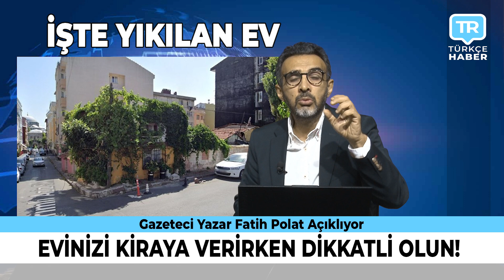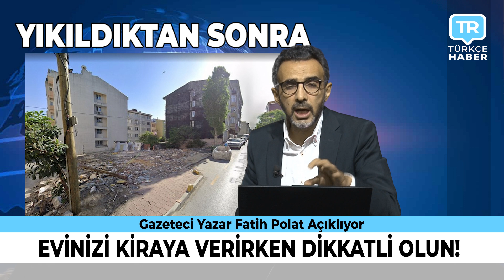Yurtdışında yaşayan vatandaşımız evinin yıkıldığını haber alınca NE YAPTI? Son dakika haberleri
Gazeteci Yazar Fatih Polat Almanya ve diğer Avrupa ülkelerinde son durum son dakika haberleri ile karşınızda... Türkiye haberleri son durum son dakika gelişmeleri Emekli TV farkıyla ekranlarınıza taşınıyor... Almanya'da bugün neler oldu? Almanya haberleri Youtube aracılığıyla size aktarılıyor. Hollanda haberleri Türkçe olarak izleme imkanı sunuluyor. Yurt dışı emeklilik videoları için Emekli TV tek adres! İngiltere haberleri Türkçe olarak son dakika şeklinde yine sizlere ulaştırılıyor. Avusturya haberleri Türkler için özel olarak hazırlanan bültenlerle izleyicilerimize bildiriyoruz. Belçika haberleri son dakika gelişmeleri ve canlı sohbet live chat vatandaşlarımızın merak ettiği konular ekrana taşınıyor. Norveç haberleri ile İsveç haberleri de Emekli TV aracılığıyla takip ediliyor. Danimarka haberleri ile Finlandiya haberleri bunun yanı sıra İtalya haberleri ve Yunanistan son dakika haberleri ayrıca Bulgaristan haberleri Emekli TV tarafından Youtube kanalı ile sizlerle buluşturuluyor. Almanya'da yaşam ve Amerika'da yaşam ile Avusturalya'da yaşam haberleri de Emekli TV tarafından araştırılıyor ve sizlere son dakika son durum şeklinde aktarılıyor. İngiltere haberleri Türkçe İngiltere'de yaşam da Emekli TV izleyicileri tarafından en çok izlenen haberler arasında. Emekli TV canlı yayın ve videoları dünyanın her noktasındaki Türkler tarafından çok yakından izleniyor. Türkiye haberleri bugün nelerin olduğu yurtdışındaki vatandaşlarımız tarafından sık sık aranıyor. Hollanda haberleri Hollanda'da yaşam ve Belçika'daki Türkler Belçika'da yaşam haberleri de Emekli TV'den takip ediliyor. Norveç'te yaşam ve Norveç'te son durum ayrıca İsveç'te yaşam haberleri de Emekli TV tarafından akranlarınıza taşınıyor. Almanya haberleri Emekli TV farkıyla sizlere veriliyor.  Fransa'da yaşam ile İtalya'da yaşam ve İsviçre'de yaşam İsviçre haberleri de Emekli TV tarafından çok yakından takip edilerek sizlere aktarılıyor.  Amerika Birleşik Devletleri son durum ve Kanada haberleri de Emekli TV'den izlenebilir. Kanada'da yaşam ve Kanada'da Türkler de Emekli TV'nin ilgi alanına giriyor. Emekli TV iletişim ve sosyal medyadan sizler de ekrana taşınmasını istediğiniz konuları bize iletebilirsiniz. canlı yayın bunun yanı sıra canlı tv izle imkanı olan canli izle ve canli haber ile en son haberler. Münih haberleri Almanya’dan haberler medya haber tv canlı otomatik bilgi paylaşımı ile finansal bilgi paylaşımı Almanya'da son durum sila yolu 2023 ile sıla yolu dönüş sokak röportajları yine bizim ekranımızda. Son dakika haber Almanya Başbakanı açıklaması ve son dakika haberleri de Emekli TV aracılığıyla izlenebilir. Emekli TV ekranlarında ayrıca yurtdışı emeklilik ile yurtdışı borçlanması haberlerini de bulabilirsiniz. Minijob yasası ve minijob son durum haberleri de Emekli TV tarafından yayınlanıyor. Almanya'da yaşayan Türkler için özel haber bültenleri de Emekli TV ekranında. Canlı haber ve gündem haberler ayrıca yurtdışı emeklilik son haberler ile emeklilik iptali ve Avusturya haberleri de buradan takip edilebilir. Haberler son dakika bugün Recep Tayyip Erdoğan ile Avrupa haberleri de Emekli TV'de Avrupadan Haber İntibak yasası ile emekli zammı ve emekli maaşı haberleri Emekli TV ekibi tarafından sizlerin ekranlarına getiriliyor.